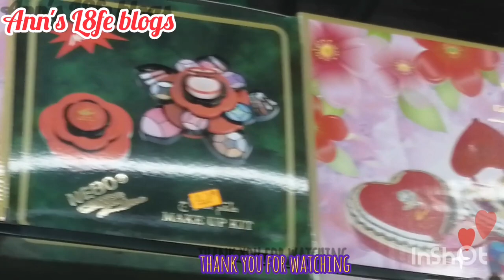gold butterfly and beautiful flowers//and nice sandals and colorful make up kit